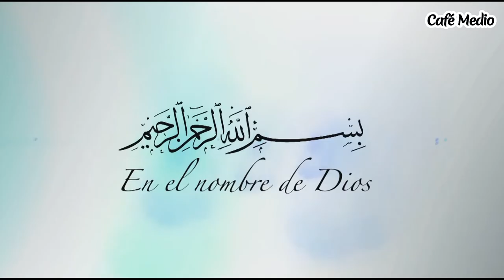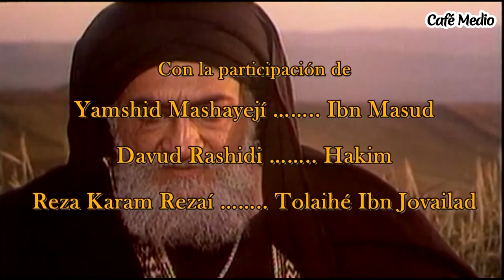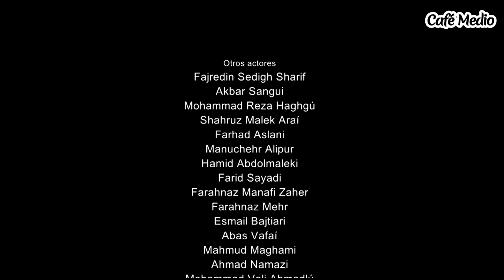Imam Ali - Episodio 3